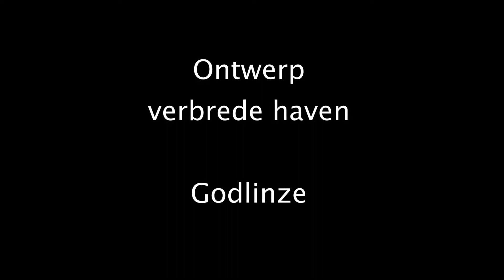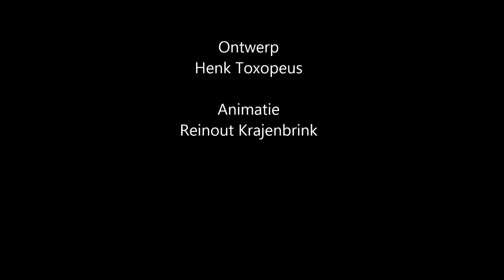haven verbreed2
Ontwerp verbrede haven van Godlinze